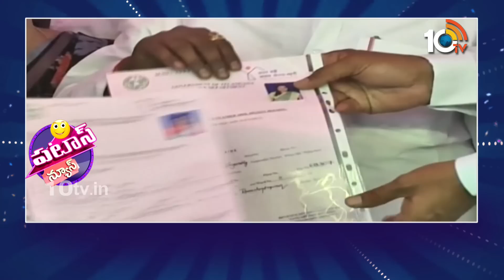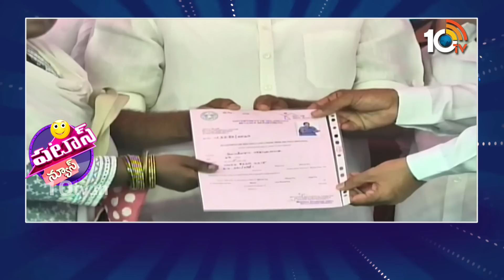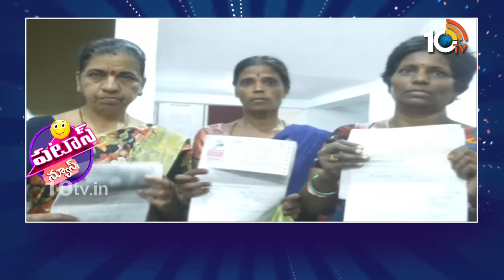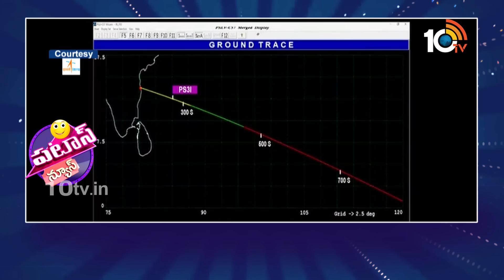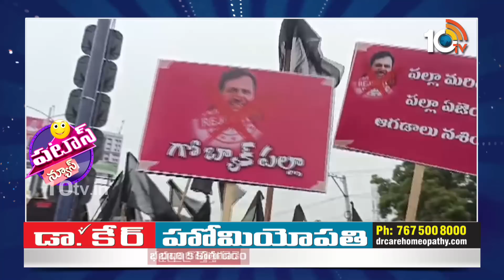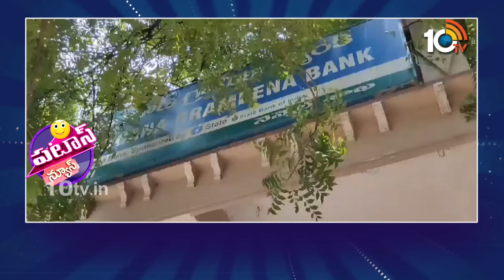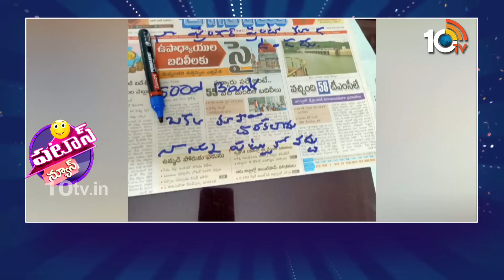పటాస్ న్యూస్ | Patas News Full Episode | 02-09- 2023 | Patas Manjula | Patas Kittu | 10TV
10TV is one of the Largest Content producing Telugu News Channel in Telugu States. Its one of the leaders in the production and broadcasting of un-biased and comprehensive news.
10TV offers round the clock coverage of latest breaking news and unique mix of news bulletins, current affairs and Entertainment programmes.
10TV Youtube Channel offers Latest News from Telugu States, Politics, Entertainment, Health, Sports Lifestyle, Devotional, National News, International News and lot more.!

హాయ్,
10టీవీ యూట్యూబ్ చానల్‌కి స్వాగతం. 10టీవీలో ప్రసారమయ్యే కథనాలతో పాటు ఆసక్తికరమైన మరెన్నో అంశాలను 10టీవీ యూట్యూబ్ చానల్లో మీకు అందిస్తాం. మా వీడియోలలో మీకు నచ్చిన వాటిని మాకు తెలియజేయండి. అలాంటి మరిన్ని కథనాలను మీకు అందించేందుకు ప్రయత్నిస్తాం. నచ్చిన వీడియోలను మరింత మందికి షేర్ చేయండి. చానల్‌ను సబ్‌స్క్రైబ్ చేయడం మరిచిపోకండి. ధన్యవాదములు.!